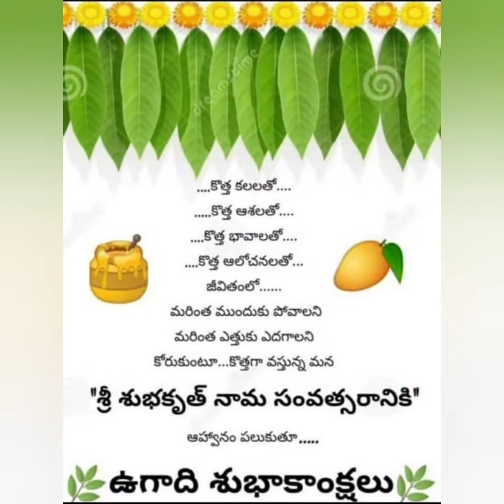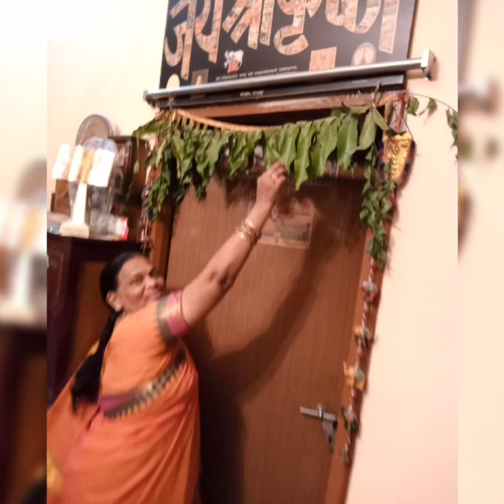Thambolastarsgroup ugadi celebrationsతంబోలాస్టార్స్ గ్రూపు ఉగాది సెలబ్రేషన్స్Manjula's RMCA Channel